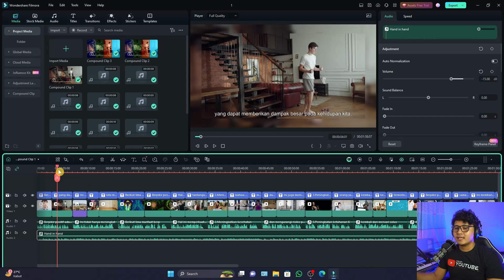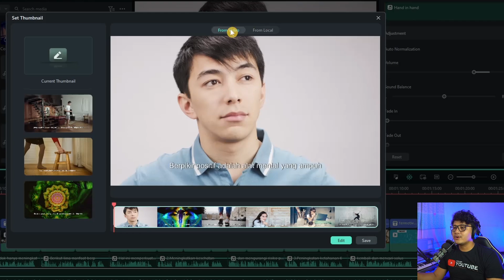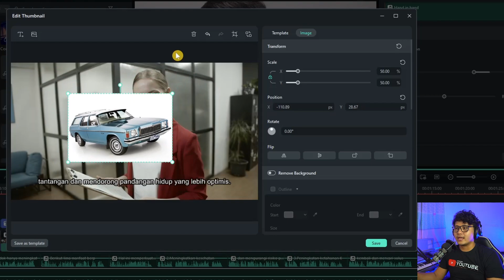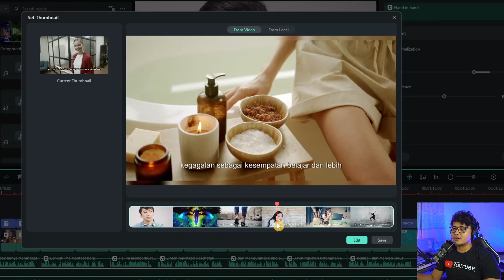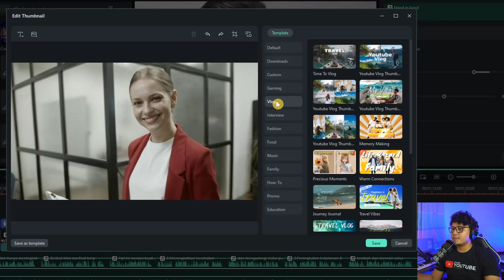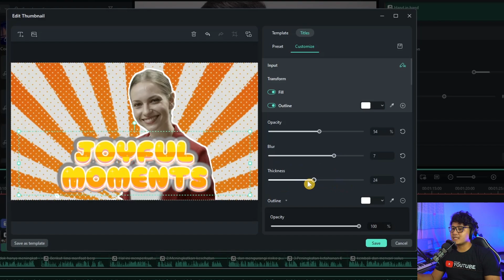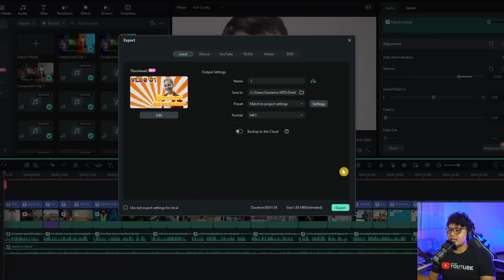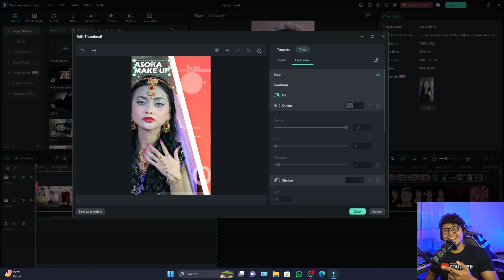Cara Membuat Thumbnail Video dengan Mudah | Tutorial Filmora 13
Seri Belajar FILMORA 13

Kali ini Gotama Production akan memberikan video tutorial bagaimana cara membuat Thumbnail dengan mudah pada Filmora 13. Selamat menyaksikan.

Terima kasih.